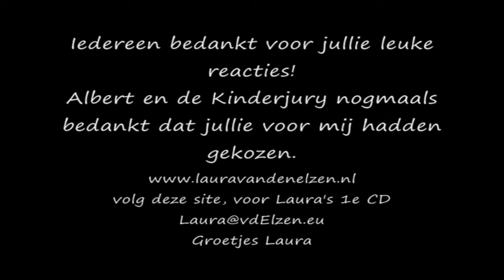Miley Cyrus - Hannah Montana´s The Climb sung by a dutch 13 years old kandidate TV Show finals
The 13 years old Laura van den Elzen sings in the final of a Dutch TV show the beautifull song The Climb original by Miley Cyrus - Hannah Montana the movie
This 13 years old girl sings like a miracle
Give her some respect below
Thanks

More live videos from this girl on youtube: type laura van den Elzen or My name is laura